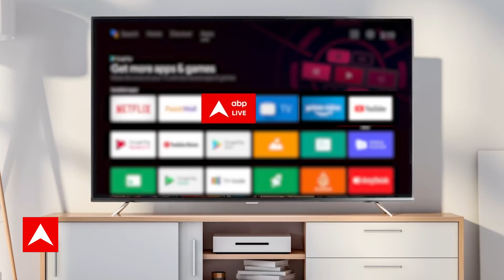Lucknow के अकबरनगर में घर-दुकानों पर लाल निशान... लोग हुए परेशान | ABP News | Hindi News